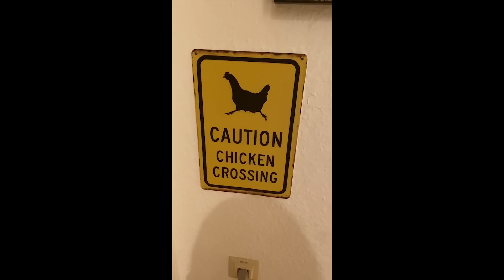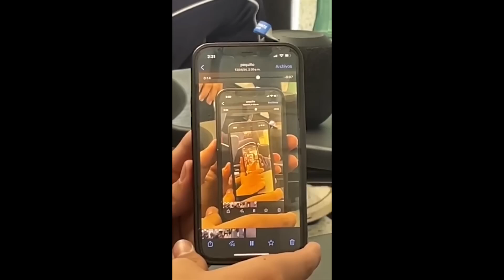FUNNIEST MEMES EVER OF ALL TIME!!!!!😂🤣😭 TRY NOT TO LAUGH CHALLENGE 😂🤪IMPOSSIBLE MODE😂🤣